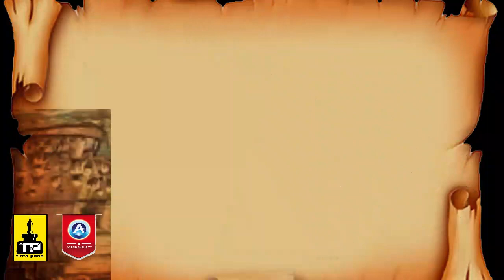Kerajaan MUNTUR di Indramayu DISERANG PAJAJARAN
TERIMAKASIH ATAS SEGALA DUKUNGAN.